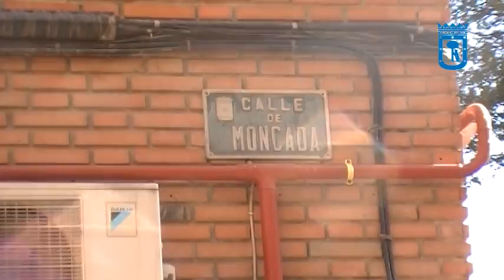Agresión Arma Blanca C/ Moncada 23 Septiembre 2014